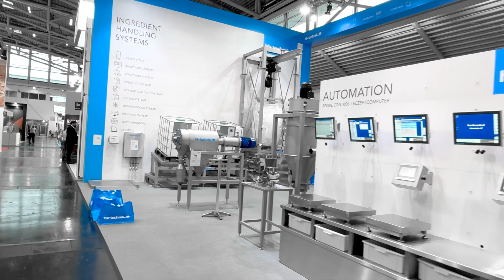IBA 2023 - booth-walk-through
A short walk-through-tour of our booth at IBA 2023